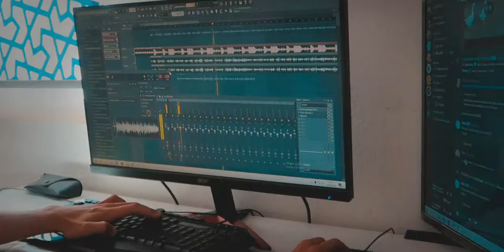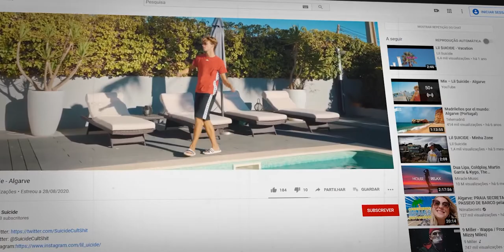MAKING OF [EDIT] - LIL $UICIDE "Algarve"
MAKING OF

VIDEOCLIP